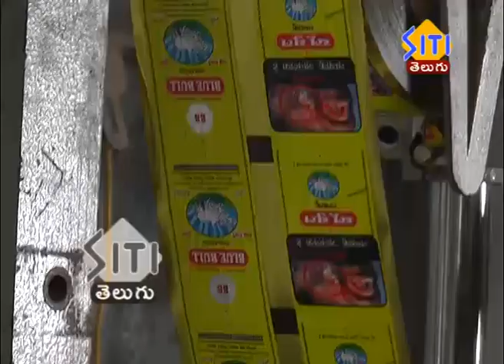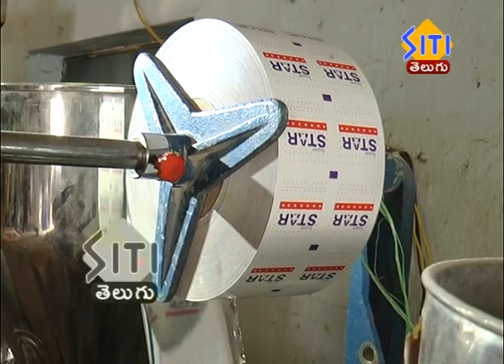గుంటూరు నగరంలో 25 లక్షల విలువ చేసే గుట్కా పట్టివేత.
విజిలెన్స్ SP శ్రీమతి శుభామంజరి గారి ఆధ్వర్యంలో  గుంటూరు ఎటుకూరు రోడ్ లోని సూర్యదేవర ఎస్టేట్స్ నందు అక్రమ గుట్కా తయారీ కేంద్రము పై దాడులు. 25 లక్షల విలువ కలిగిన గుట్కా వాటి ముడిపదార్ధాలు, 4 మిషన్లో స్వాధీనం.